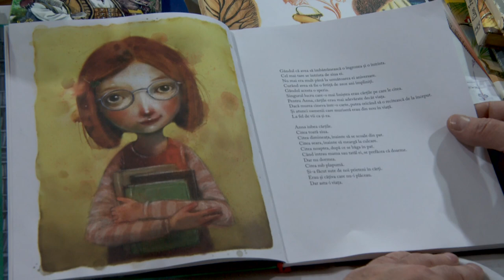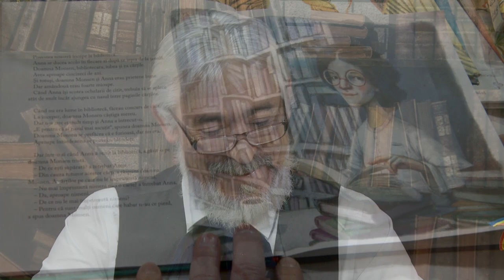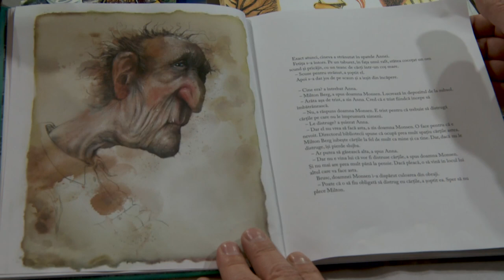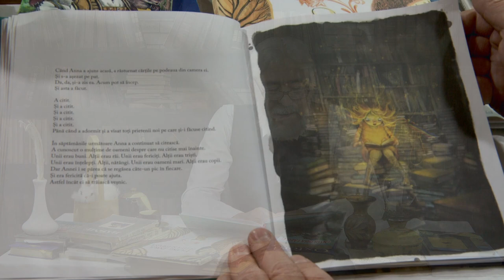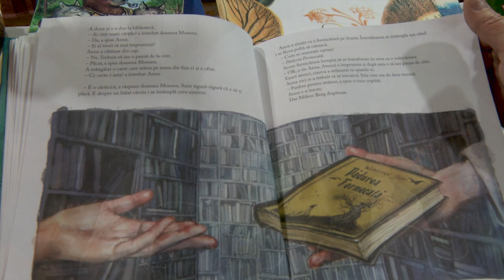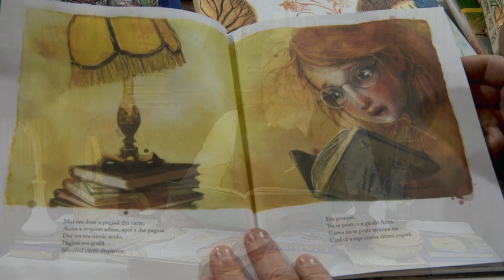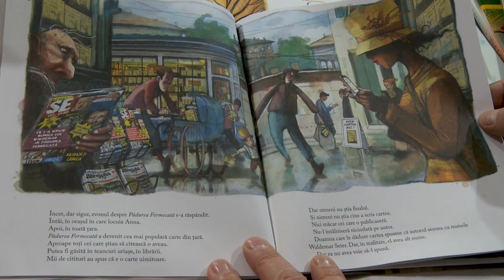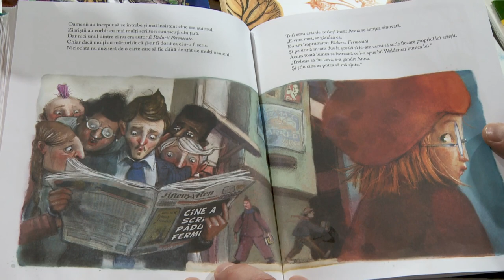Fetița care voia să salveze cărțile de Klaus Hagerup , Lisa Aisato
Lectura: Dumitru Chicu
Imagine: Vitalie  Afganu

𝐴𝑛𝑛𝑎 𝑖𝑢𝑏𝑒𝑠̦𝑡𝑒 𝑐𝑎̆𝑟𝑡̦𝑖𝑙𝑒 𝑎𝑡𝑎̂𝑡 𝑑𝑒 𝑚𝑢𝑙𝑡 𝑖̂𝑛𝑐𝑎̂𝑡 𝑒 𝑑𝑖𝑠𝑝𝑢𝑠𝑎 𝑠𝑎̆ 𝑙𝑒 𝑐𝑖𝑡𝑒𝑎𝑠𝑐𝑎̆ 𝑝𝑒 𝑡𝑜𝑎𝑡𝑒 𝑐𝑎̆ 𝑠𝑎̆ 𝑙𝑒 𝑠𝑎𝑙𝑣𝑒𝑧𝑒 𝑑𝑒 𝑙𝑎 𝑑𝑖𝑠𝑡𝑟𝑢𝑔𝑒𝑟𝑒. 𝑃𝑙𝑎𝑛𝑢𝑙 𝑒𝑖 𝑒 𝑑𝑎𝑡 𝑝𝑒𝑠𝑡𝑒 𝑐𝑎𝑝 𝑑𝑒 𝑜 𝑐𝑎𝑟𝑡𝑒 𝑠𝑝𝑒𝑐𝑖𝑎𝑙𝑎, 𝑐𝑎𝑟𝑒 𝑛𝑢 𝑎𝑟𝑒 𝑓𝑖𝑛𝑎𝑙.

Vă invit să aflați ce-a făcut Anna⤵️
Vizionare plăcută!